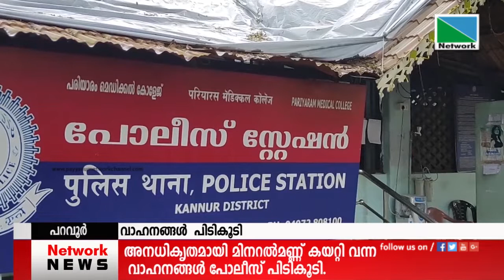01 JULY 2021